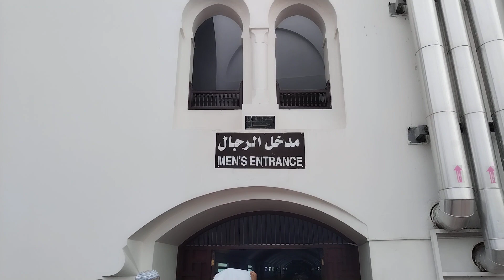2 Qiblon Wali masjid history in MADINA SAUDIA ARABIA